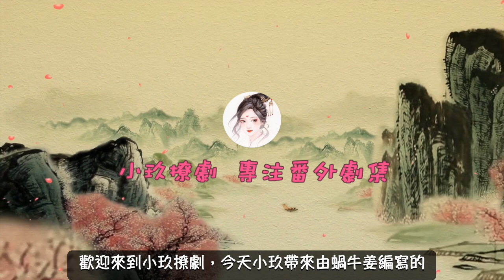《軍閥夫人》第201集 逼問。